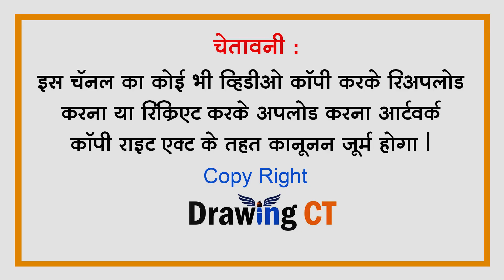15 August Independence Day 123456789 | १५ ऑगस्ट स्वातंत्र्य दिन | १५ अगस्त स्वतंत्रता दिवस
make words from numbers
अंक से शब्द बनाना सिखें l
अंकांपासून शब्द तयार करायला शिका .
magic numbers
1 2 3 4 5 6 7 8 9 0